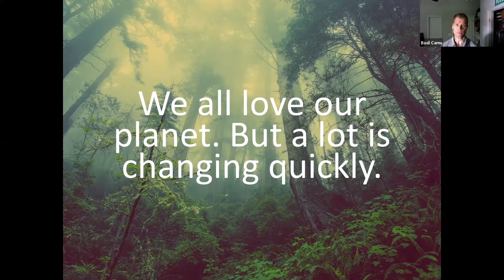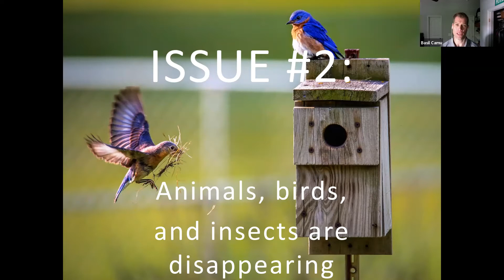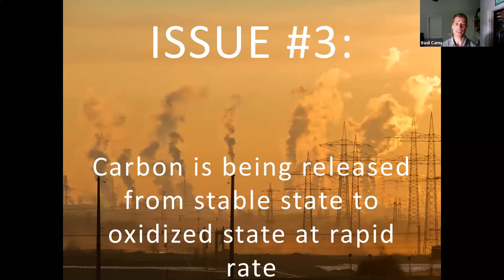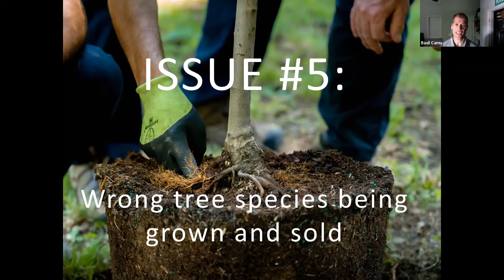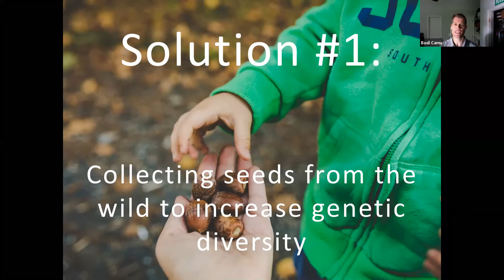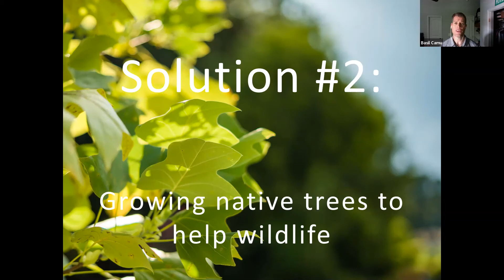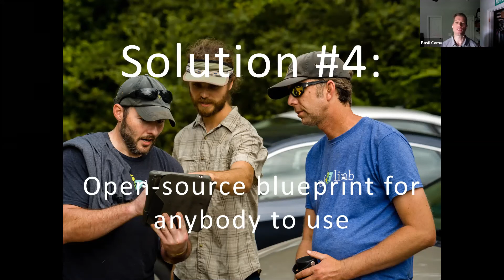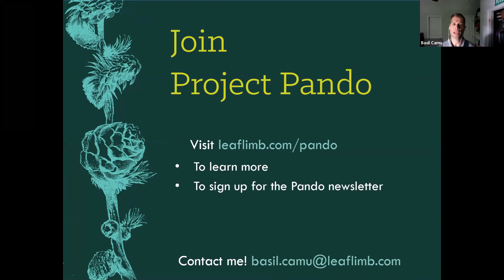Project Pando in 8 Minutes - A Plan to Help Heal the Planet - TLC Wild Ideas 10-28-20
Trees are essential to the health of our planet, yet we lose nearly 30 soccer fields of trees every minute.

We must plant billions of new trees worldwide to curb this tree loss. That's why we started Project Pando

Project Pando is a volunteer-driven tree farm that sustainably grows native trees to give to the public for free.

This farm will be an open-source blueprint that can be replicated by anybody nearly anywhere for minimal costs (goal: zero cost) using only volunteer labor. This open-source plan will be available to the world for free. Our goal is to create access to an endless supply of trees and to share the knowledge required for those trees to thrive.

Basil Camu of Leaf & Limb is the presenter. Learn more about Basil and Leaf & Limb

This presentation was given for Triangle Land Conservancy's annual "Wild Ideas" event.

The format is similar to “Pecha Kucha”, with 20 slides advancing every 25 seconds for a total of 8.3 minutes.